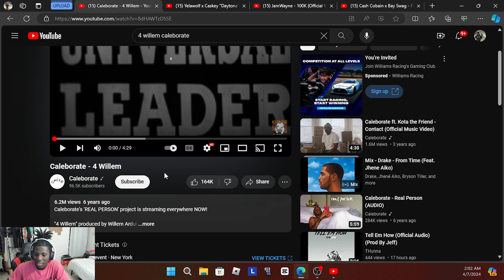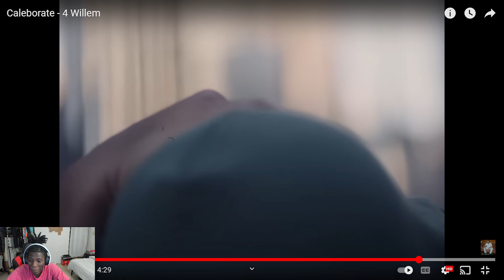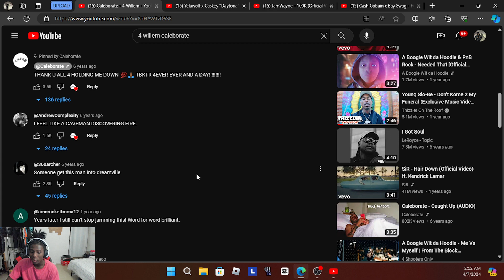THIS SONG HITS DIFFRENT!!!! Caleborate - 4 Willem (REACTION VIDEO)